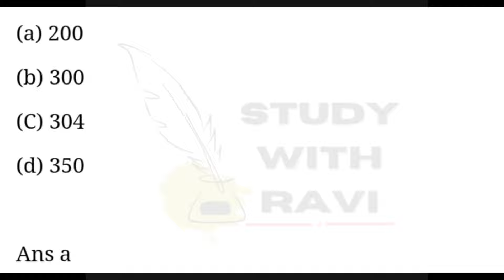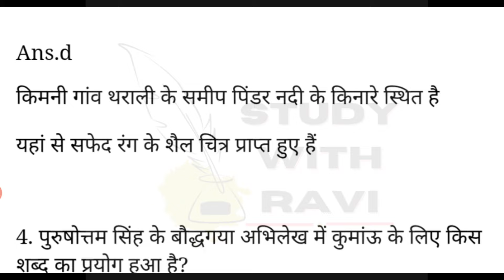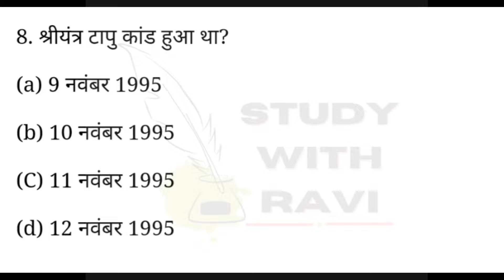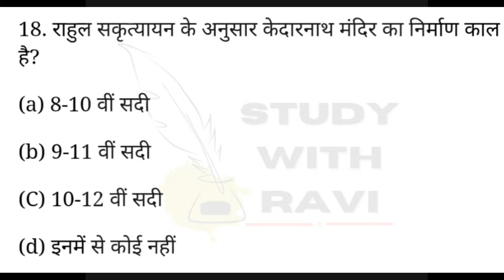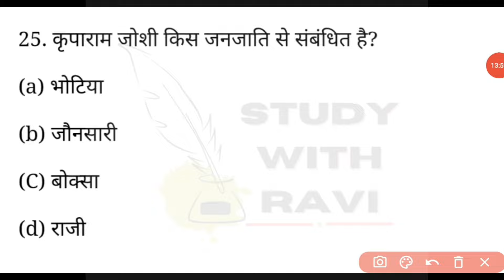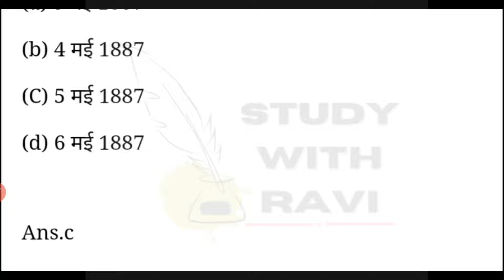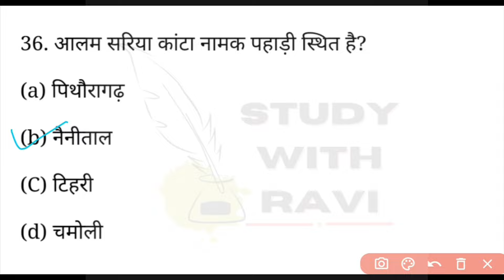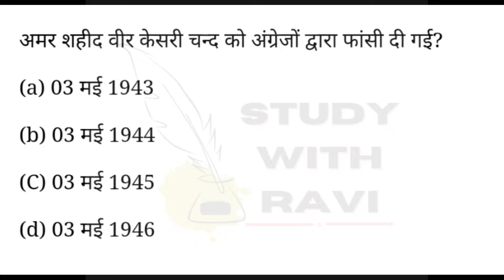Uttarakhand GK Previous Year MCQs | Uttarakhand GK Prectice set-9 | All PYQ Uttrakhand mcqs | Uksssc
Uttarakhand GK Previous Year MCQs | Uttarakhand GK Prectice set-9 | All PYQs Uttrakhand mcqs | Uksssc

uttarakhand gk
Dehradun janpad
dehradun jila
uttarakhand police special gk